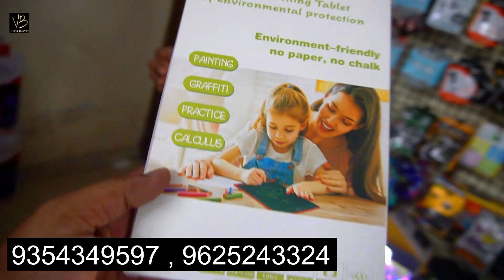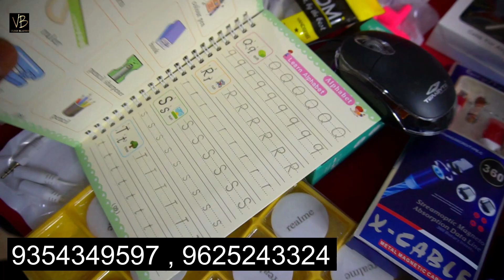70 रूपये में 100 पीस mobile accessories ! cheapest mobile accessories ! karol bagh ! Gaffar Market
नगद 5000 का इनाम Shirt Wholesale Market ! Shirts Manufacturer ! Shirt Market Delhi"
70 रूपये में 100 पीस mobile accessories ! cheapest mobile accessories ! karol bagh ! Gaffar Market

Shop - Wow Accessories World

Address :- 6/67 Second Floor Wea Karol bagh near bikaner sweets
delhi : - 110005

aaj ki video hone wali hai mobile market karol bagh se yahan par aapko cheapest mobile accessories
wholesale mein milne wali hai jaise mini ac usb fan solar fan dj light dance light ring light jo shorts and reel me use hote hai bgmi trigger jaise 500 item mil jayenge wholesale mein

- 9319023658  Call Kar Sakte Hai

This Video is Non Promotional  This  Video  is Created  Only to Provide  Education  Information this Channel  is not   Responsible For  Any  Profit  OR Loss  in any kind of business  its all depend on  Business  Plan  And  Your  Hard work Please You  Must  research  Yourself Before  Start any Type  of  Business  This  video is only for Education purpose.Like Share Comment And Keep Watching Stay Connected with Vlogs Blasters